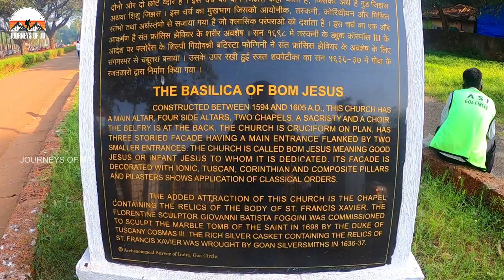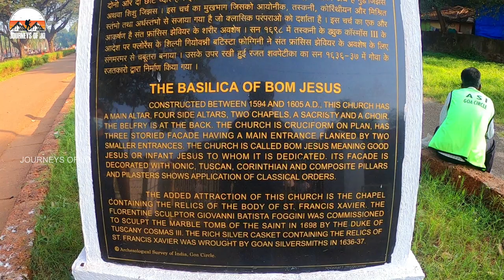Goa Malayalam travel vlog |Bom Jesus Basilica Goa |Kerala to Goa road trip Ep 1| Francis Xavier tomb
Bom Jesus Basilica is an old church situated in Old Goa or South Goa.This basilica is an example of Portugese- baroque architectural style and is having a rich history of over 400 years. The tomb of Catholic saint Francis Xavier is situated within the church & people from across the globe visit this tomb because of its peculiarities.Even after 400 years of death, the holy remains of the saint is not yet decayed and the holy remains of the saint is taken out during 10 yeras.
This video is the first episode in the series Goa Vibes and in this video, we explore the Old Basilica of Bom Jesus during christmas .Just opposite to the basilicas is Se Cathedral or St. Catherine Cathedral, which is one among  Asia's biggest Cathedrals.

         Chapters
00:00- Glimpses of Goa
00:38- Basilica of Bom Jesus Entrance
01:10- Architecture of Basilica
01:40- History of Basilica
02:25- Inside the Church
02:40- History of St.Francis
03:10- Tomb of St. Francis
03:40- Art Gallery
04:15- Church Courtyard
05:00- Se Cathedral
05:35- Outro

                    Topics Solved
Where is Bom Jesus Basilica
Where is the tomb of Francis Xavier
who is Francis Xavier
Places to visit in Old Goa?
Top places to visit in Goa
Must visit places in Old Goa
Which is more beautiful? South Goa or Nortg Goa
How to reach Old Goa or South Goa
Top 10 attractions in Goa
Where is Se Cathedral
Which is Asia's biggest Cathedarl
Which is Asia's largest church